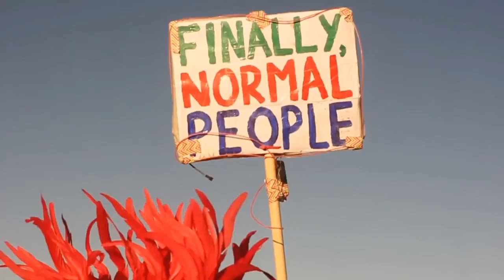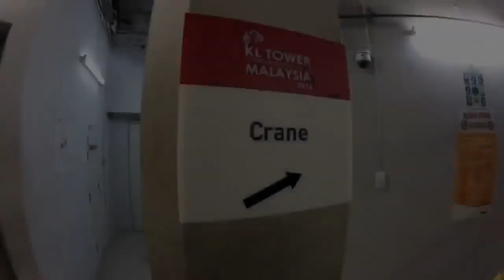Progressive Psytrance October 2015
Tracklist
01. 00:00 Liquid Soul - I See the Spirit (Protonica rmx) [Iboga Records]
02. 07:01 Reverse - Pure Reflexions [Iono Music]
03. 11:27 Killerwatts & Waio - Wake Up (Symbolic rmx) [Nano Records]
04. 16:15 3D Mode - Home Safe (Liftshift rmx) [Digital Nature Records]
05. 21:08 Middle Mode & Starlab - Celestial Beings [Digital Om]
06. 25:48 MVMB & Gaudium - Natural Mechanics [Iboga Records]
07. 29:58 Yahel - Butterfly (One Function rmx) [Dropzone Records]
08. 33:29 Atacama - The Ghost Of Sagittarius [Digital Om]
09. 38:58 Ghost Rider - Speed Of Soul [Blue Tunes Records]
10. 42:29 Liquid Soul - Revolution (Time In Motion rmx) [Iboga Records]
11. 47:52 ManMachine - Now Is the Time [BMSS Records]
12. 52:51 E-Clip - Salvai Divinorum [Iono Music]
13. 58:42 3 Access & You Feat. Ovnimoon - Insolent [JOOF V.2]
14. 1:04:19 Ace Ventura & Darma - AcidBro [Solar Tech Records]
15. 1:09:34 Pointfield vs NanoSpace - Interrupted [Eclipse Records]
16. 1:14:57 Pointfield vs Synthetic Kontrol - Free Earth [Eclipse Records]
17. 1:19:39 Vertical Mode - Time Code [HOMmega Productions]
18. 1:25:27 Vandeta - Cosmic Archeology [Solar Tech Records]
19. 1:30:19 Vandeta - Radiation [Solar Tech Records]

hope you all enjoy this new video mix !!
Please support the artists and labels by buying this music from offical stores like beatport etc! or go to theire  performances       on the many festivals and parties around the globe !!

☆~☽ Namasté ☾~☆